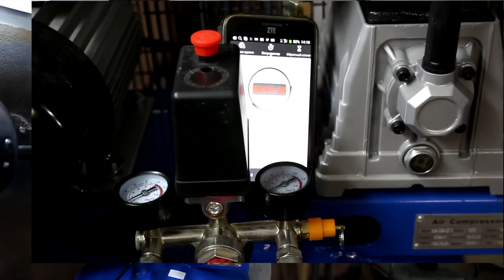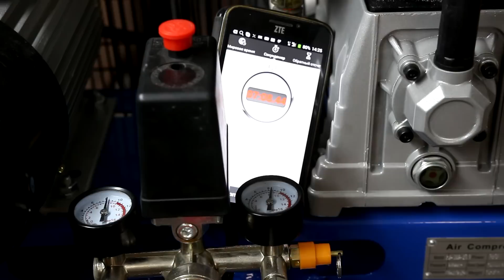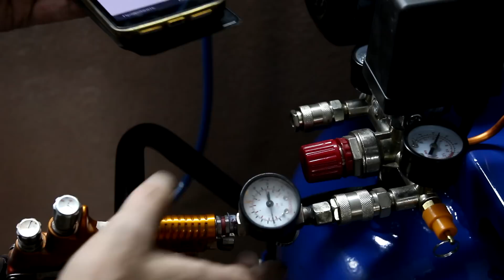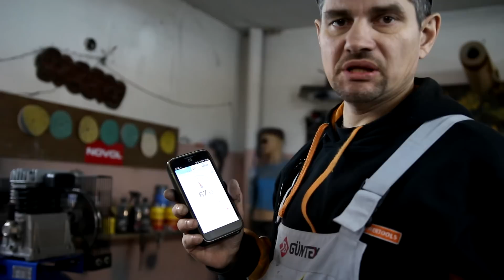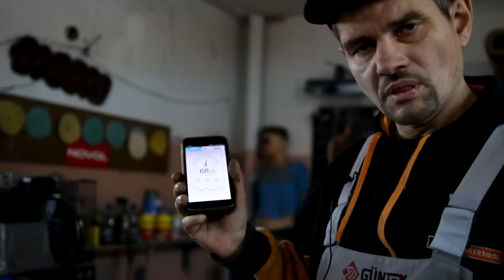4 Жёстких испытания компрессора Blue Air обзор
4 Жёстких испытания компрессора Blue Air обзор

🚩Я в ПЕРЕИСКОПЕ  @ONBrest🚩